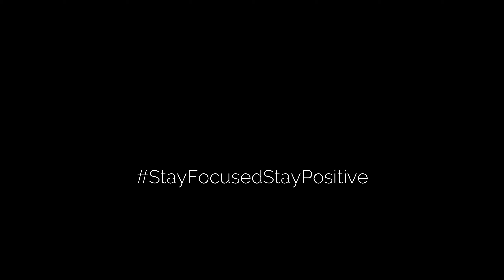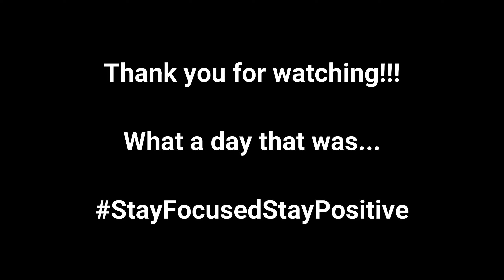Not What I Planned!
After Andrea had the bright idea to paint the wall in the entrance a different colour, it all went a bit wrong. It seems that the people that owned the house before didn't know how to paint over fresh plaster, well they did but didn't do it right. I had a few plans for today but stripping paint of the wall was not one of them...